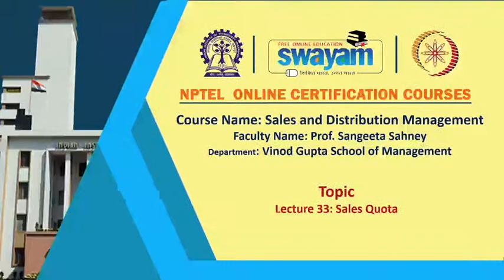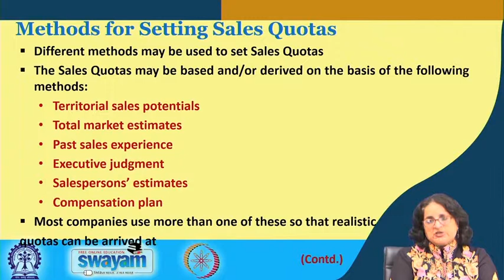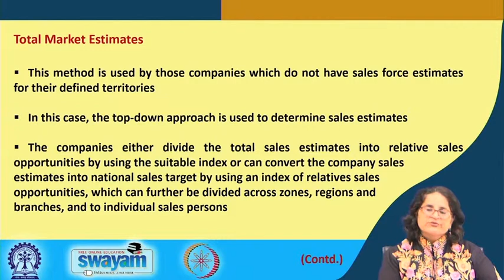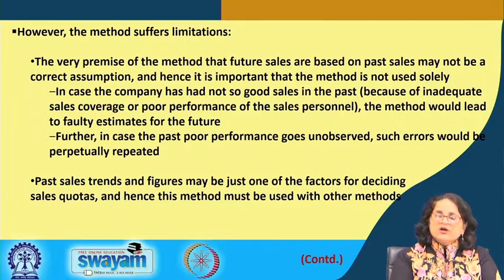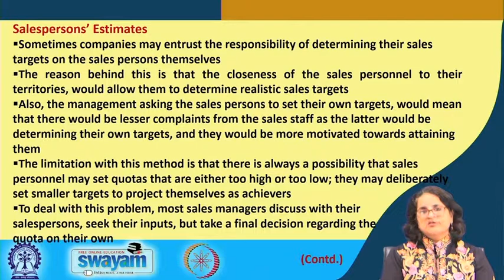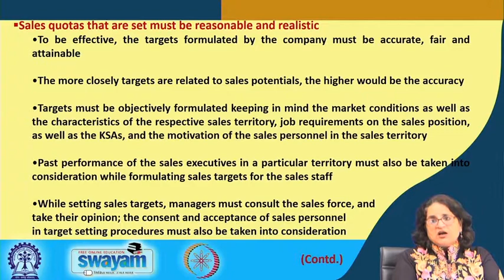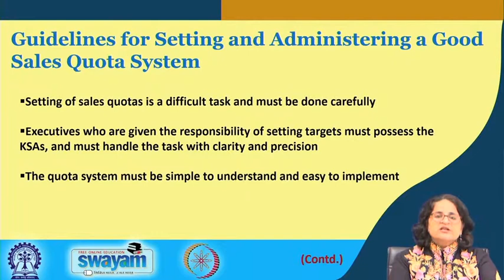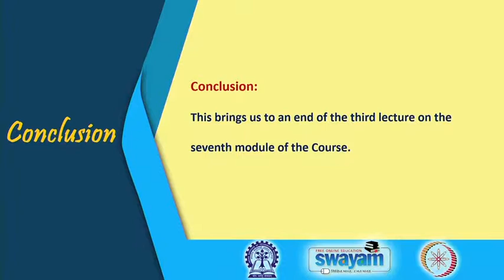Lecture 33 : Sales Quotas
Territorial sales potentials, Total market estimates, Past sales experience, Executive judgment, Salespersons’ estimates